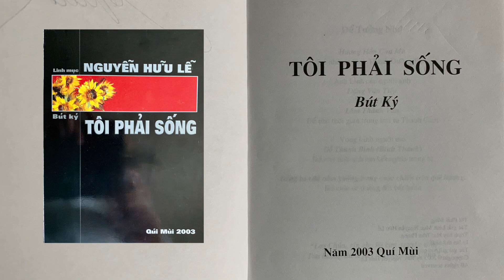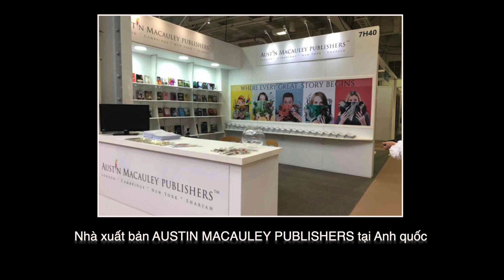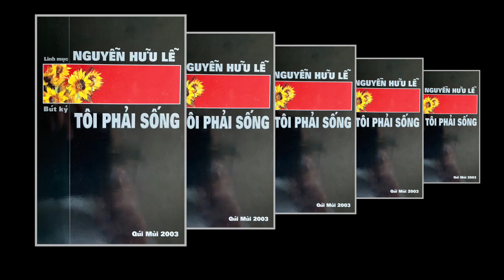Phỏng vấn Linh mục Nguyễn Hữu Lễ về tôn giáo tại Việt Nam trước và sau năm 1975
Trích từ bộ phim My South Vietnam sắp phát hành